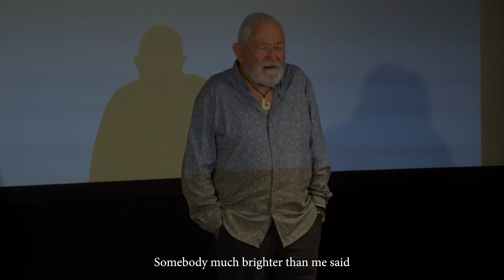Introduction of “The Last Ecstatic Days” by Oscar-winner David Seidler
Filmed at the Santa Fe International Film Festival on October 21, 2023.

THE LAST ECSTATIC DAYS is a film about a young man with brain cancer in search of community, and the hospice doctor who gives up everything to honor his dying wish.